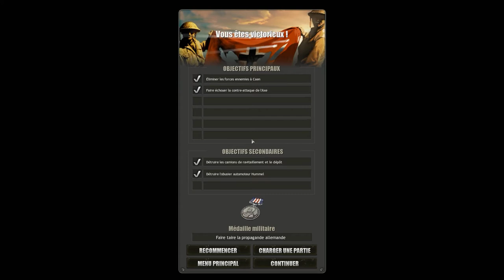Company of Heroes Opposing Fronts: Libération de Caen Mission 7 Partie 2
La ville est presque à nous.